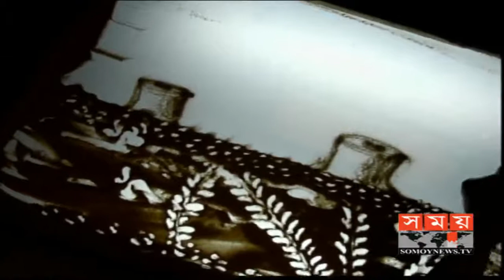Sand Art | বালি চিত্র | জীবন রায়। তারুণ্যের সময় । Somoy TV Program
তারুণ্যের সময়
বিষয়ঃ স্যান্ড আর্ট (বালু চিত্রকর্ম)

উপস্থাপকঃ হাসান সাফায়াত

অতিথিঃ জীবন রায়